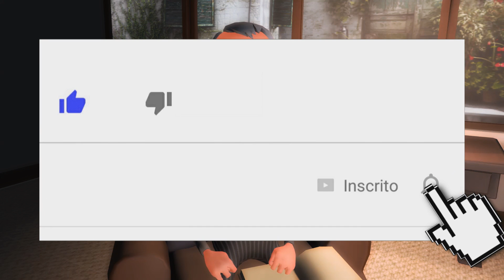IGUAIS, MAS DIFERENTES | ANIMA GOSPEL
BEM VINDO AO NOSSO CANAL, DEUS TE ABENÇOE !

“Assim também nós, conquanto muitos, somos um só corpo em Cristo e membros uns dos outros” (Romanos 12:5) Ao pé da cruz, todos somos iguais. Somos um só corpo em Cristo, mas cada um de nós possui individualidade e brilho próprios.

▼ SIGA/CURTA ▼

MINUTO COM DEUS